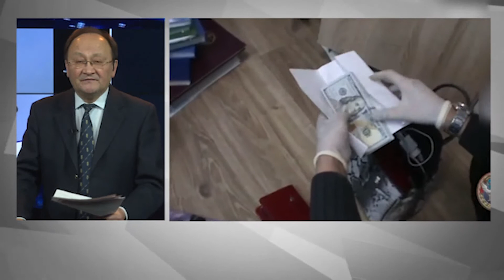Ни судьям, ни прокурорам иногда закон нипочем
Сегодня ГКНБ задержал председателя Кара-Суйского районного суда Жанышбека Аширова. Он вымогал деньги у местного жителя за принятие положительного судебного решения в его пользу. Тот обратился 11 сентября в Главное следственное управление ГКНБ, его заявление зарегистрировали в ЕРПП по статье «Вымогательство взятки», а сегодня судью задержали.